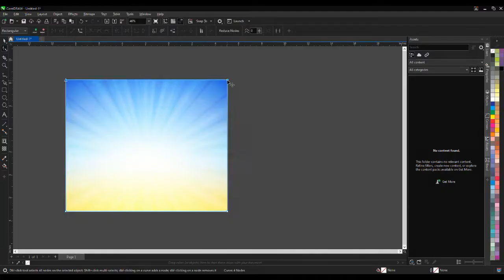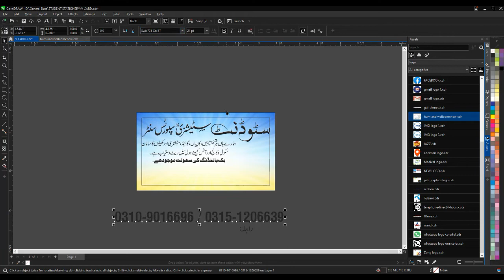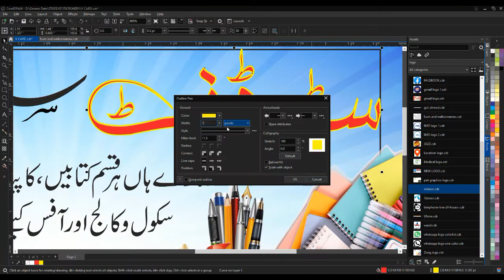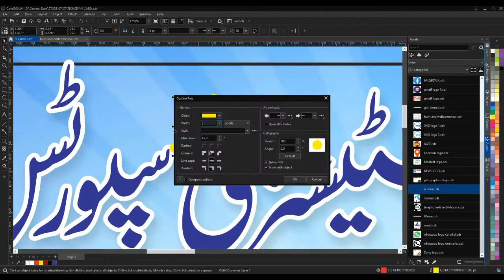How to make business card in corel Draw 2022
Today i will make Business Card on CorelDraw 2022 Software
Ishtiaq Ali TV